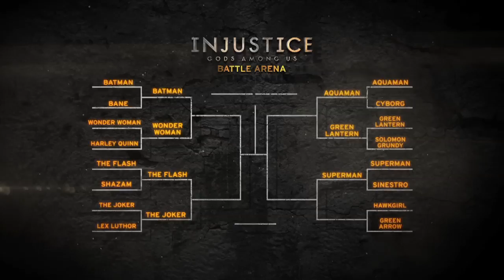Sinestro vs Superman - Injustice Battle Arena Week #4